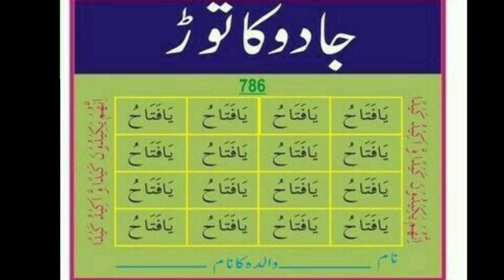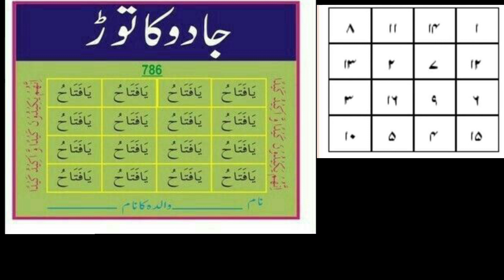جسمانی بندش،اولاد کی بندش،ماہواری کی بندش، سرکش جنات سے نجات کا بہترین عمل۔youtubechannel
جسمانی بندش،اولاد کی بندش،ماہواری کی بندش، سرکش جنات سے نجات کا بہترین عمل۔